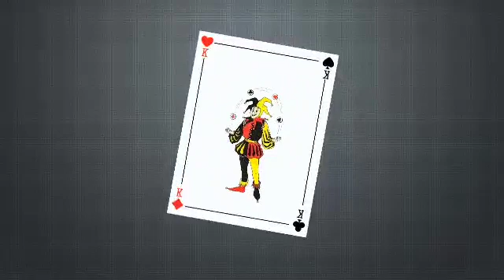WORLD RECORD ATTEMPT DAY203OF 365DAYSOFCUBEPORTRAIT||FINDING PERSONALITY GAME|365 DAYS OF CUBE ART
WORLD RECORD ATTEMPT DAY203OF 365DAYSOFCUBEPORTRAIT||FINDING PERSONALITY GAME|365 DAYS OF CUBE ART VIDEO  IS AN ATTEMPT  TO WORLD RECORD  FOR  MOST NUMBER OF CUBE PORTRAIT YOUTUBE UPLOAD IN A YEAR AND MOST NUMBER OF CUBE PORTRAIT  DONE IN A YEAR GEPRSON WHO ARE IN THERE FOR THIS 365 DAYS OF CUBE PORTRAIT  ARE THE PERSONS WHO  MADE A IMPACT IN MY LIFE